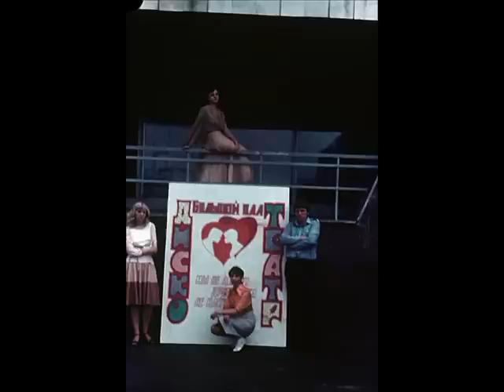Theatrical performance in Pripyat. 1985 recovered footage.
Pictured are preparations for the theatrical performance "My specialty -- a life" about the life and works of Marina Tsvetaeva, being made by the creative association "Prometheus". The association was established in the Energetik Palace of Culture of Pripyat by joining forces of the Prometheus literary studio and the Edison-2 disco in 1984.
The premiere of the performance first took place in winter 1985, just months before the Chernobyl accident...

Romances you can hear in the video have been created by an engineer of the Chernobyl NPP Vasyl Rozumny (who wrote the guitar music). The poems were written by Galina Bukalova, originally for the performance of Vladimir Arro's "Five romances in the old house". This was the institute's diploma work of the leader of the propaganda team of the Palace of Culture "Energetik" Lidia Rybkina (she also sings there along with Vasyl Rozumny)...

Recovered from original damaged 16 mm movie reels by our team.